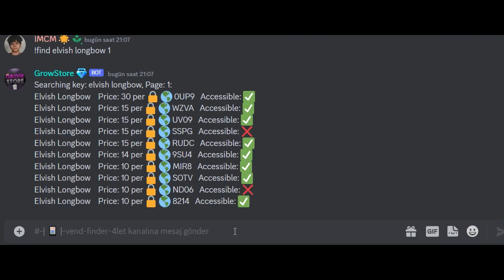GROWTOPIA VEND FINDER | FIND CHEAPEST MARKET WORLDS BY ITEM NAME IN GROWTOPIA | BY GROWSTORE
Join discord to use our free services!